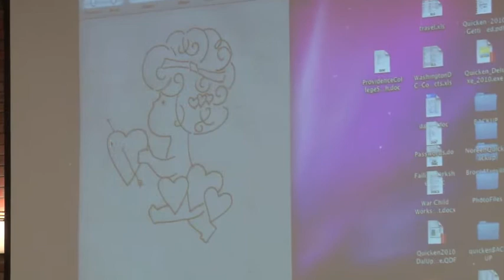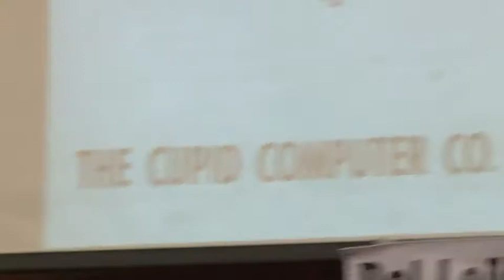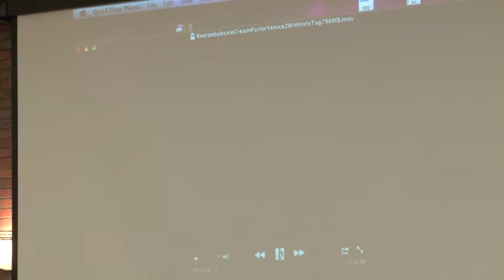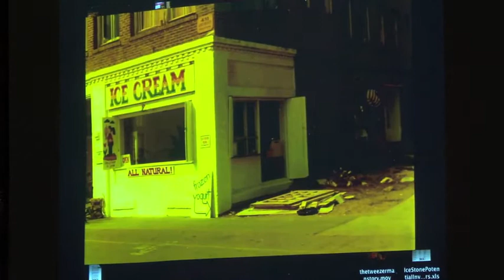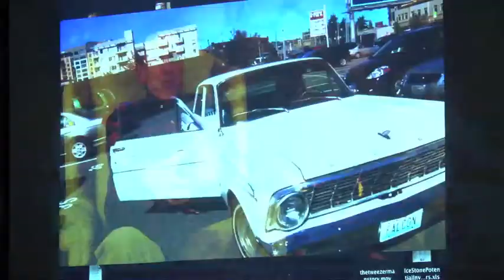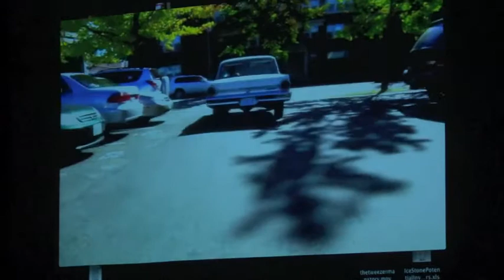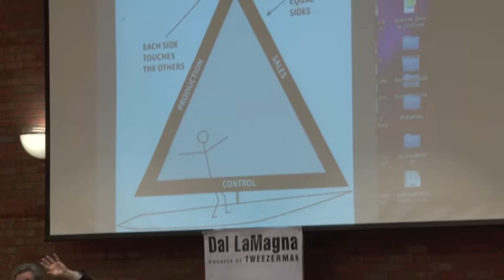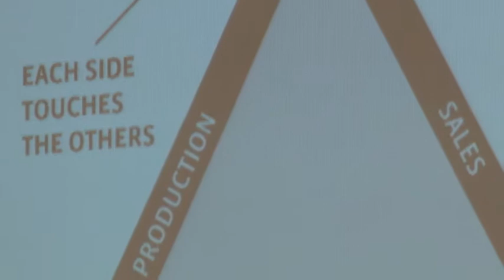Dal LaMagna '68—Tweezerman Founder—Speaks on Career, Responsible Capitalism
From a failed attempt at starting a dating service and unsuccessfully creating a perfectly-sized lasagna pan to his ultimate success as the founder of a premier beauty tool company, Dal LaMagna '68 read from his book, recounted his career, and offered advice to Providence College community members.